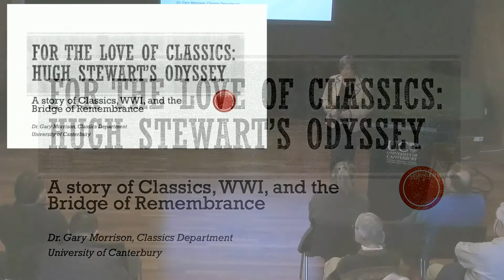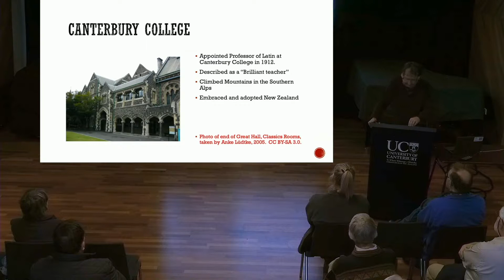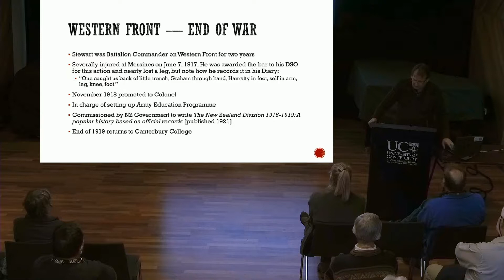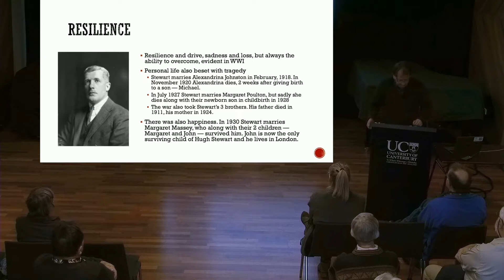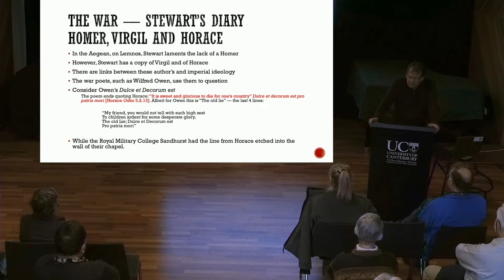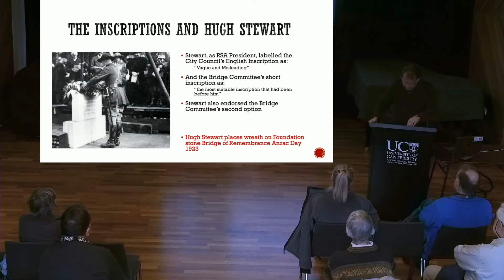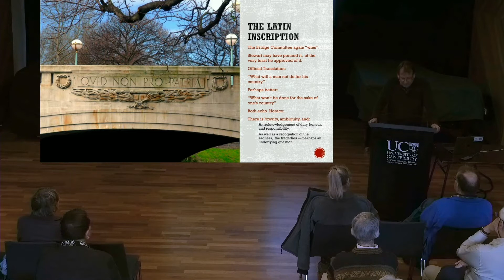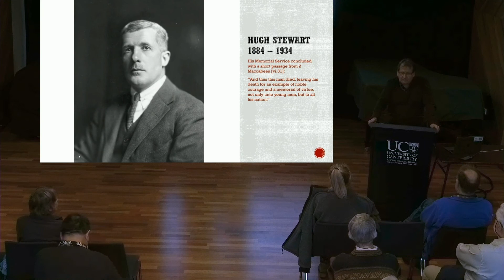Hugh Stewart's Odyssey by Gary Morrison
A presentation given at the University of Canterbury as part of the BECA Christchurch Heritage Festival 2019.